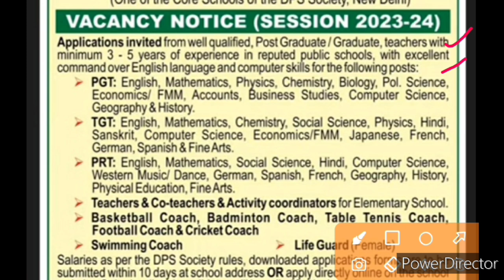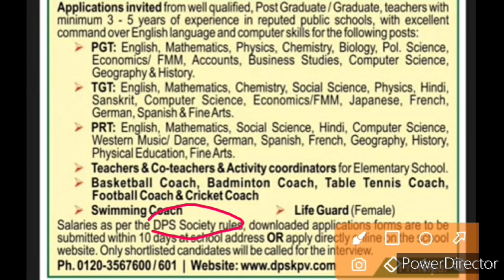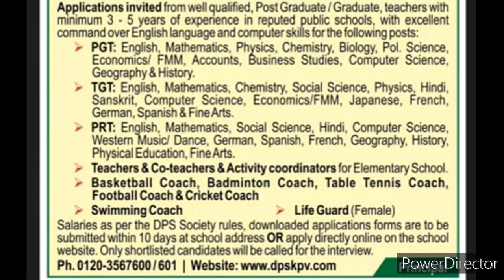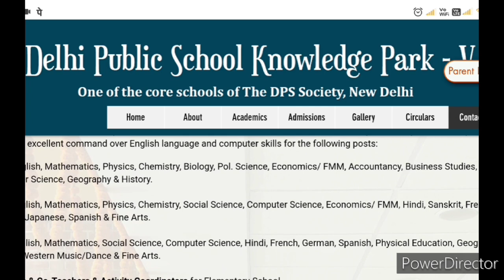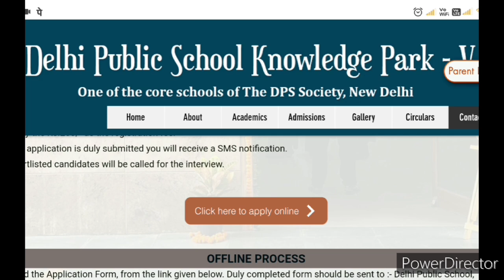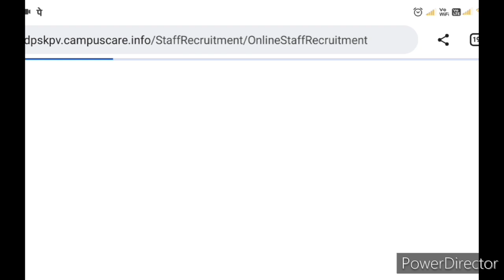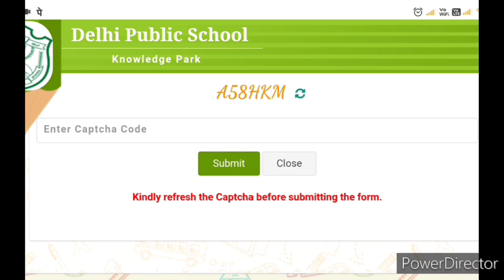DELHI PUBLIC SCHOOL TEACHERS RECRUITMENT 2023|PGT TGT PRT NTT all Subjects| non teaching staffvacant